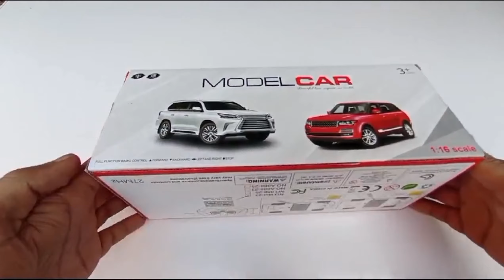Rc remote control car 🚘 unboxing and testing 🚗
There are many different types of remote control cars available, but some of the most popular ones include:

Monster trucks: These cars are designed for off-road use and can handle rough terrain. They are often large and powerful, with big tires and suspension.

Race cars: These cars are designed for speed and performance. They are often small and lightweight, with powerful motors.

Drift cars: These cars are designed to drift around corners. They have a wide stance and powerful rear tires.

Crawlers: These cars are designed to climb over obstacles. They have large tires and suspension that can absorb bumps and jumps.

Transforming robots: These cars can transform into robots. They are often more expensive than other types of remote control cars, but they are also more fun.

No matter what your budget or interests are, there is sure to be a remote control car out there that is perfect for you.

Here are some additional factors to consider when choosing a remote control car:

Age: Some remote control cars are designed for younger children, while others are designed for older children and adults.

Skill level: Some remote control cars are easy to operate, while others are more challenging.

Terrain: If you plan to use your remote control car on different types of terrain, you will need to choose a car that is versatile.

Battery life: Some remote control cars have a long battery life, while others have a shorter battery life.

Price: Remote control cars can range in price from a few dollars to several hundred dollars.
Radio Control Airbus And Remote Control Car RC Car;s Racing & Opening II Remote Control Car
mini rc car
rasing car unboxing
Car Unboxing
RC Car's Unboxing
Remote Control RC
Remote Control RC Car's
Remote Control RC Car's Unboxing
Remote Control Buggy Car Unboxing& Testing
Remote Control Car Unboxing And Testing
Remote Control
RC Car
RC 4×4 Car Unboxing
RC 4×4 RC Car Unboxing
Dream Toyz
Part-34

RC Car;s Racing & Opening II Remote Control Car II RC Car Unboxing II
1.Have a new remote control car waiting for you? Here's how to unbox it!
 2. Unboxing a new remote control car is a fun and exciting experience! Follow these simple instructions to have a blast!
 3. If you're looking to add a little excitement to your life, unbox your new remote control car today!

remote control
rc traxxas slash car unboxing
unboxing and test remote control car
remote wali car
remote car
#000 rs rc monster car vs 500 rs rc car
rc monster car
remote gadi
rc cars drifting
cheapest rc car,cheap rc car
rc rally car
rc fastest car
unboxing rc car
traxxas car

Unboxing videos uploading like: rc car, remote control
car, remote car, remote wali car, remote wali gadi, remote
control car unboxing, remote control, Radio Control,
radio-controlled car, remote control airplane, remote
control aeroplane, airplane, aeroplane, rc plane, rc
aeroplane, rc airplane, plane, remote car, 3d lights rc car,
3d lights gear car, transparent 3d lights rc car, gear car,
aircraft, jet plane, jcb, bus, car, toys, car toys,.. Many
videos come daily
PLEASE...